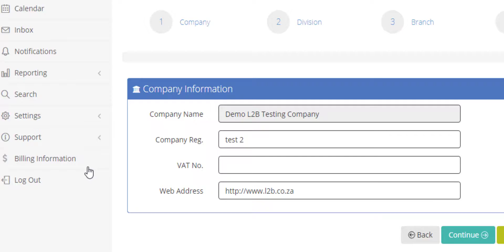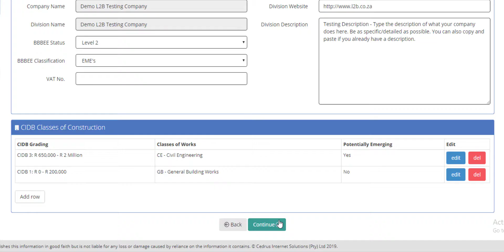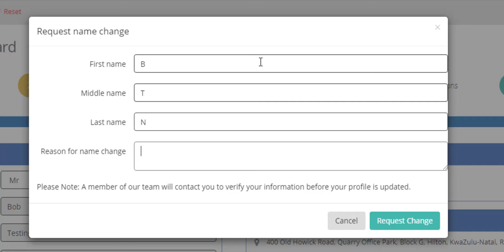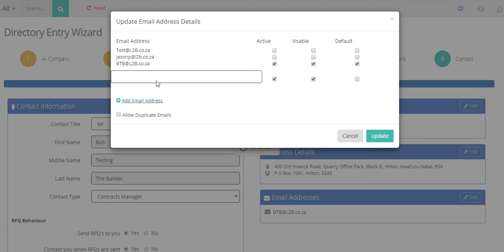How To: Set up your Directory Entry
Set up Your Company Directory Entry.

Do you have a 'How To' you'd like us to cover?